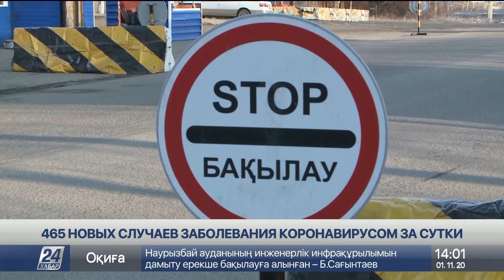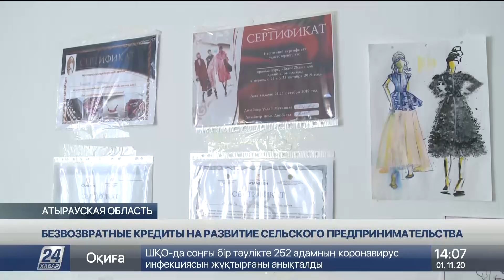Выпуск новостей 14:00 от 01.11.2020